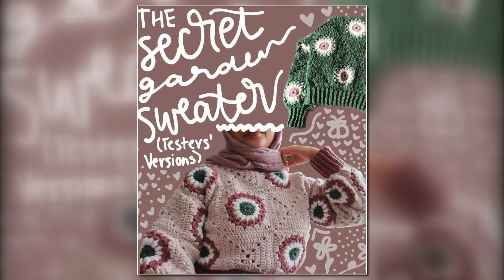Indiana University student publishes beginner-friendly crochet book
Shepherdsville-native Savannah Price's "Retro Crochet Style" just hit shelves this month and includes 15 starter-friendly patterns.